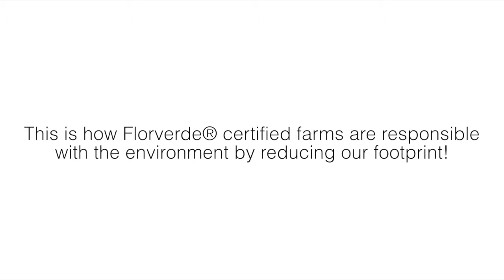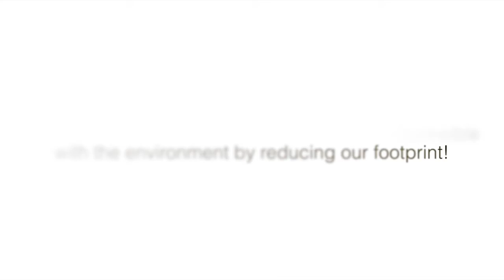Inside the farm: recycling in a Florverde® certified farm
This new chapter of Inside the farm shows how Florverde® certified farms practice the 3 R's in every corner of them. She's Clara* a domestic worker who is in charge of the main kitchen and she shows how she separate waste and classify them!